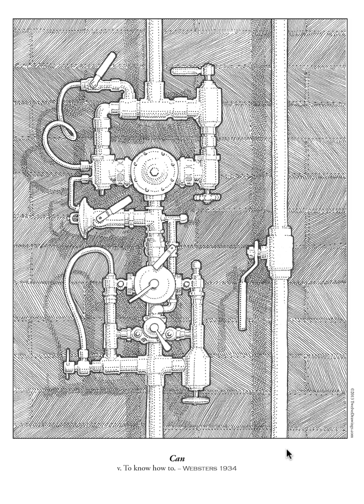Alcoholics Anonymous - TwelveDrawings - Serenity Prayer 6 "Know"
I start with one word from the Serenity Prayer by Reinhold Niebuhr (circa 1930s).
I look up its definition in a Webster's Dictionary (circa 1930s).
I create a drawing to remind me of how those two may connect.

— TwelveDrawings

Important: “TwelveDrawings” reflects just one person’s experience. The information has never been approved or endorsed by Alcoholics Anonymous or any other organization. If any content does not align with your group’s conference-approved literature, I strongly suggest you ignore that content.